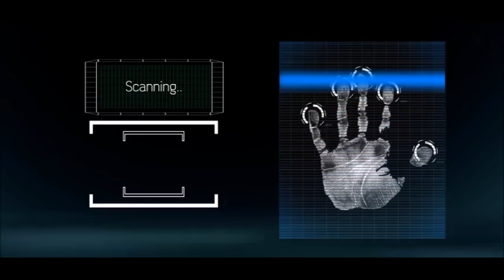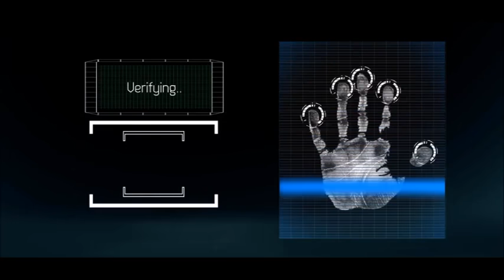EN FIN LA JUSTICE CONGOLAISE SURPREND JACKY NDALA: NSINGI POLULU EN DANGÉ🔥🔥